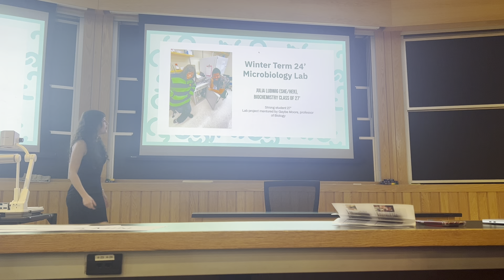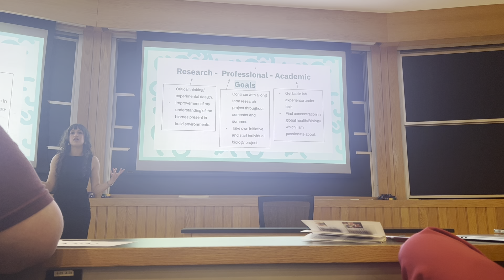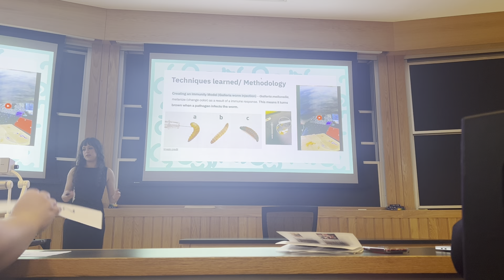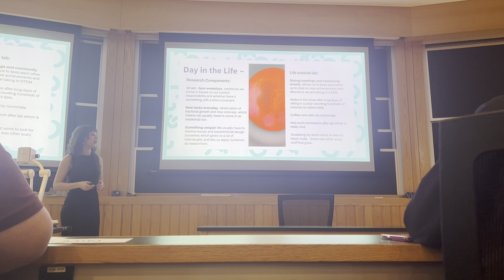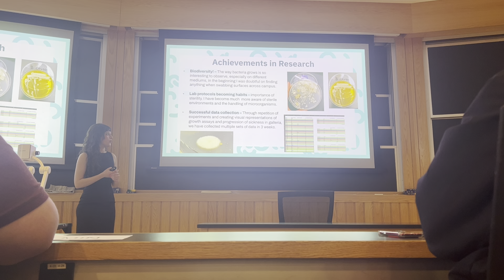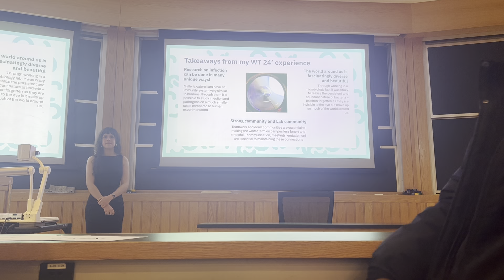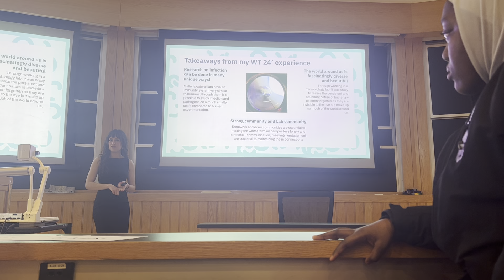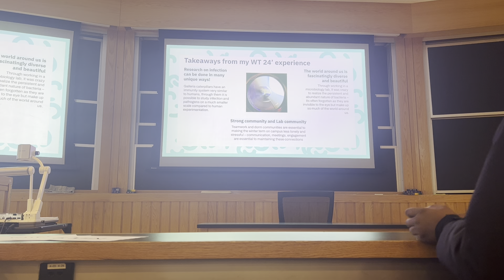Winter Term 24’ Strong presentation — Julia Ludwig Oberlin Campus